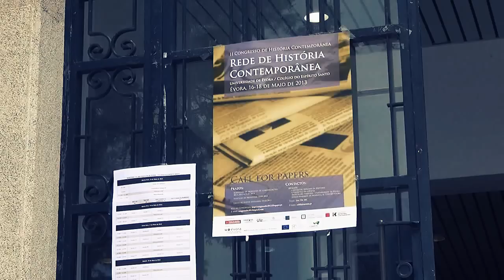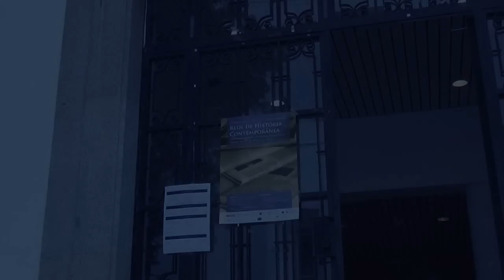2013_Boaventura de Sousa Santos_Descolonizar as Ciências Sociais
Title/Título: Descolonizar as Ciências Sociais
Speaker(s)/Oradore(s): Boaventura de Sousa Santos
Date/Data: 16 de abril de 2013
Venue/Local: Universidade de Évora - Colégio do Espírito Santo